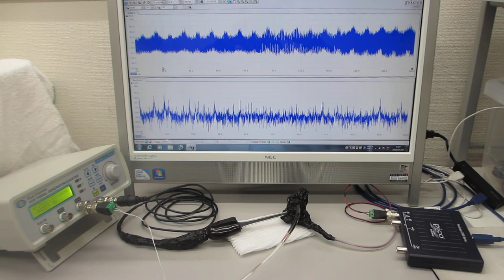超音波素子（圧電素子）の超音波伝搬特性を調整する技術